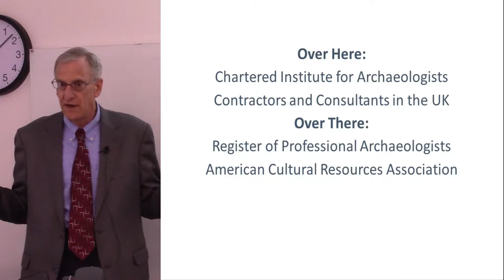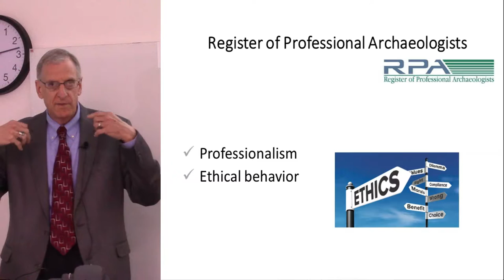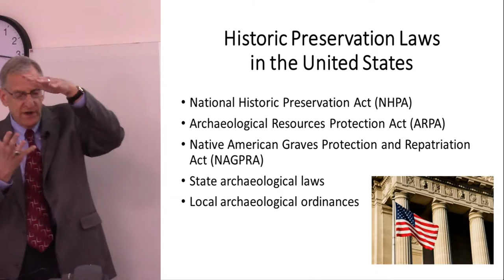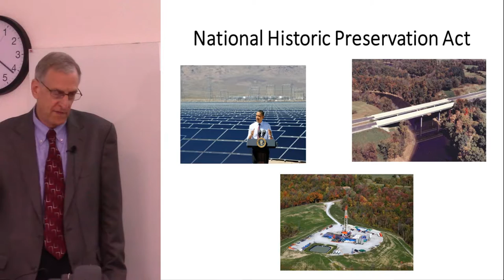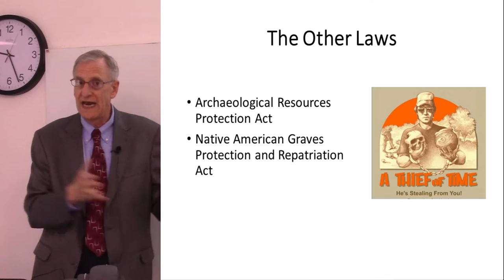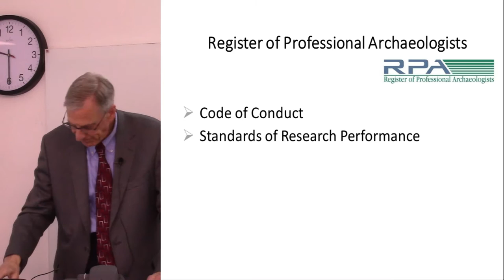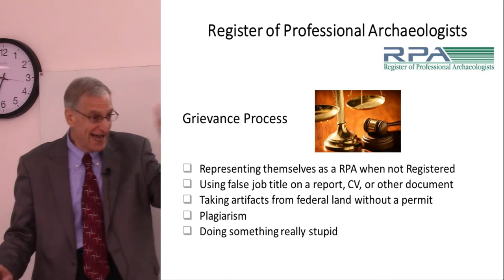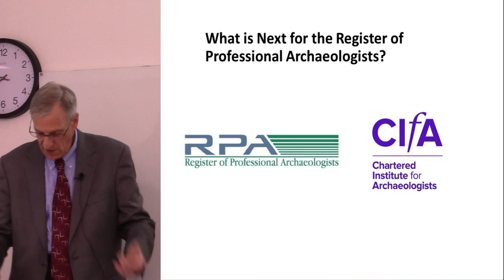Advancing archaeological professionalism in the US: the Register of Professional Archaeologists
In 1966, the United States Congress passed the National Historic Preservation Act. The passage of this Act, 50 years ago, has dramatically changed the practice of archaeology in the US; and today, the majority of archaeological investigations conducted
in the US is directly linked to the requirements of the Act and its associated regulations. 2016 is also the 40th anniversary of the
founding of the Society of Professional Archaeologists, which became the Register of Professional Archaeologists in 1998. This
presentation reviews the federal regulatory framework of archaeological investigations in the United States, and the role of the Register of Professional Archaeologists as the primary entity promoting archaeological professionalism in the US.